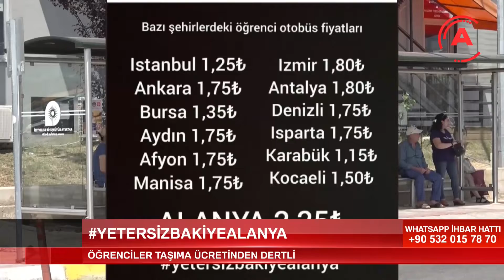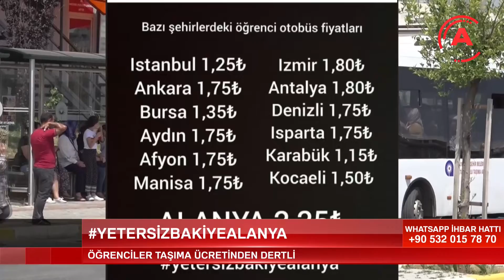ÖĞRENCİLER TAŞIMA ÜCRETİNDEN DERTLİ